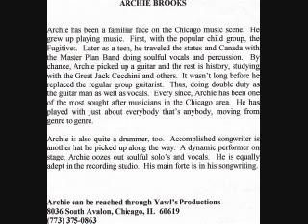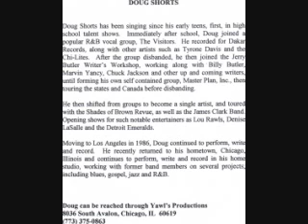Movie I owe my life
Doug shorts sings original praise tune  giving thanks to the Lord
Touching  tender song with  nice still pic's